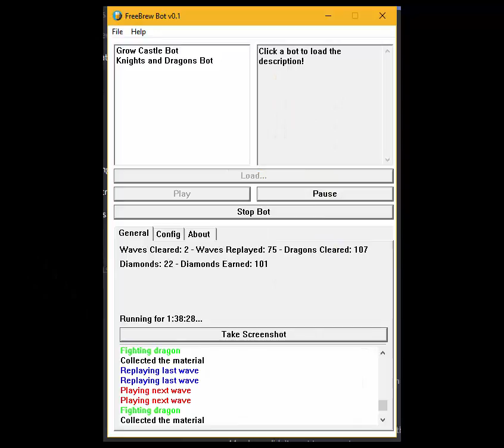GROW CASTLE BOT VERSION 1.0 RELEASE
Grow Castle Bot Version 1.1
--Added wave skipping and watching ads, works on Bluestacks2 ONLY atm

Install Bluestacks
Install GrowCastle

DPI = 100%